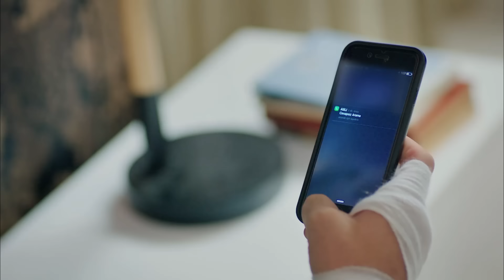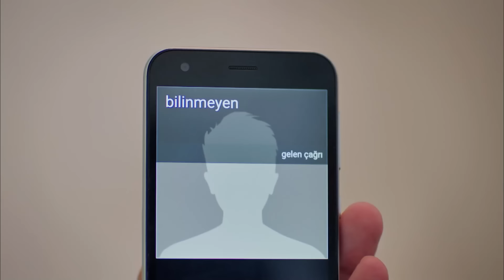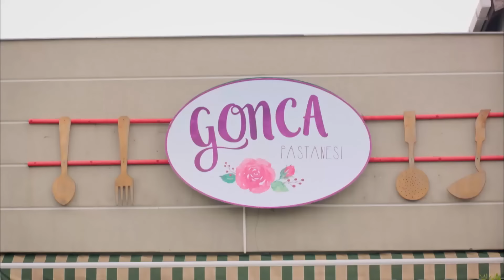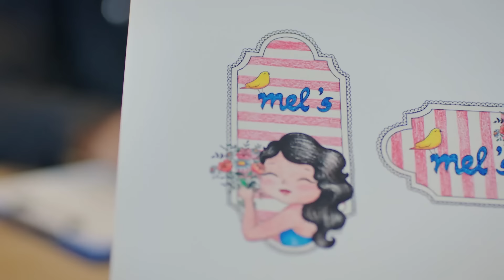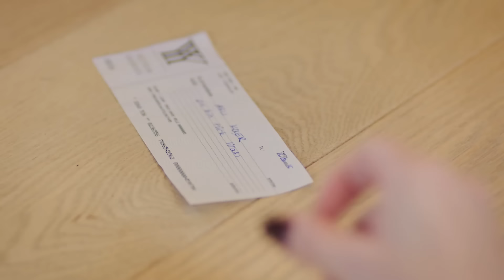Los Clásıcos De Verano Capitulo 15 - Con Olor a Fresas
Con Olor a Fresas Los Clásıcos De Verano Capitulo 15 (Doblado en Español)

Emitir:
Aslı: Demet Özdemir,
Burak: Yusuf Çim,
Elçin: Mine Tugay,
Volkan: Ekin Mert Daymaz
Yeşim: Gözde Kaya
Çağla: Gözde Kaya
Erdem: Anıl Çelik
Sinan: Murat Başoğlu
Şükran: Leyla Uner Ermaya